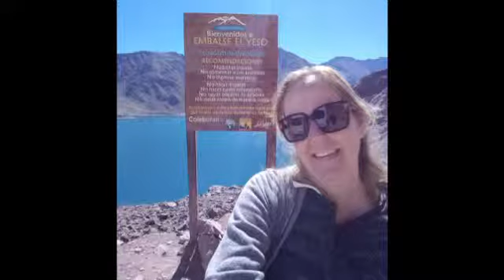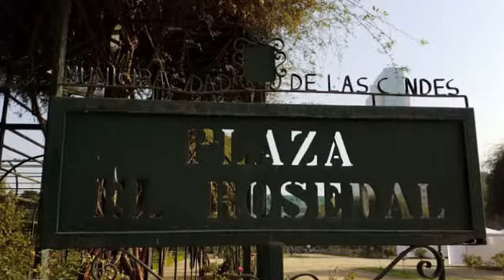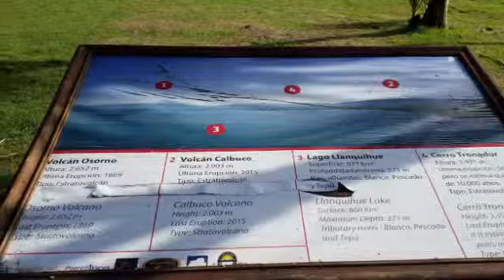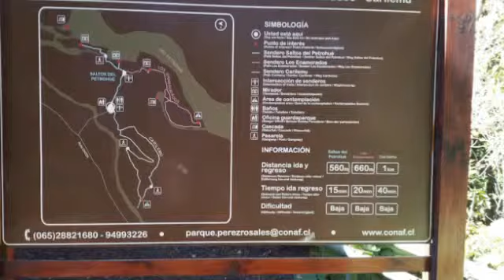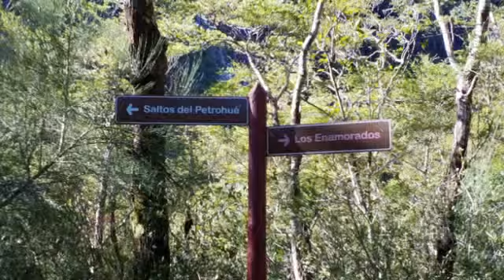Chile April 2019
april trip to Santiago and Puerto Varas